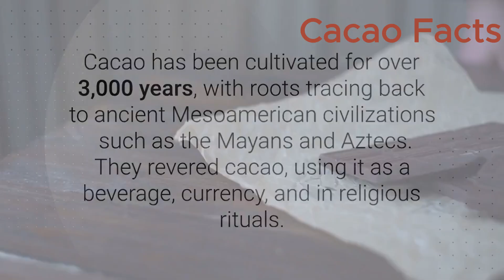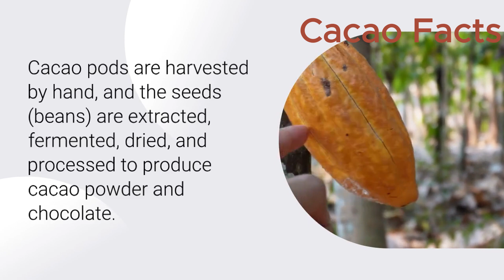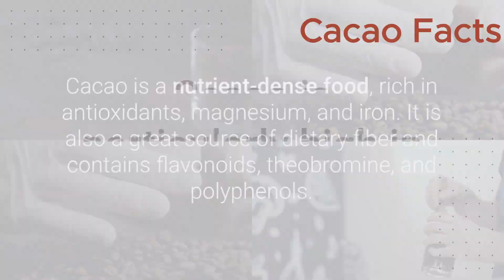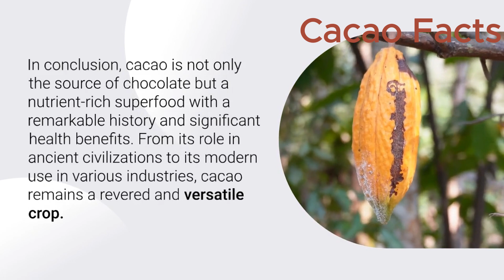Cacao Facts | Benefits and Uses in various sectors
Theobroma cacao is a small evergreen tree in the family Malvaceae. Its seeds, cocoa beans, are used to make chocolate liquor, cocoa solids, cocoa butter and chocolate. Native to the tropics of the Americas, the largest producer of cocoa beans in 2018 was Ivory Coast, at 2.2 million tons.